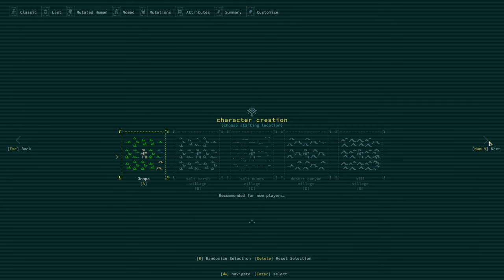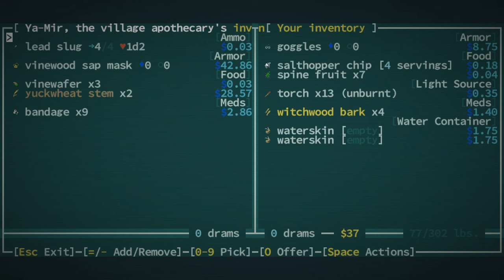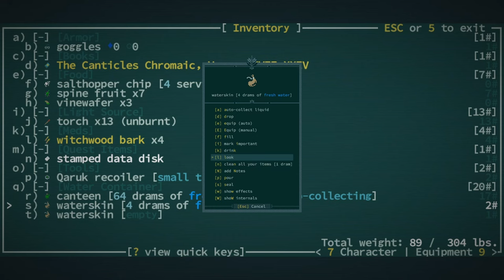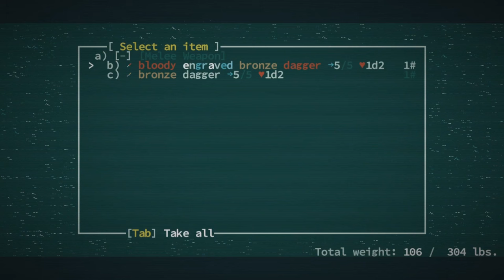Starting Off Slow and Steady - Caves of Qud